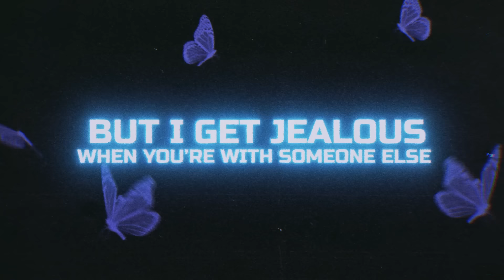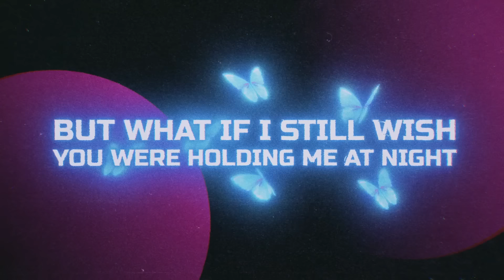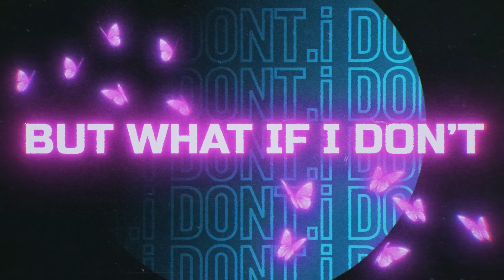Sunnery James & Ryan Marciano feat. Hannah Ellis - What If (Official Lyric Video)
Sunnery James & Ryan Marciano’s debut album ‘Fundamentals’ is OUT NOW, listen

A wonderfully vibrant record bearing a powerful message, Sunnery James & Ryan Marciano’s ‘What If’ is tailored to those standing on a crossroads in love. Laced with catchy melodies, crystalline vocals from Hannah Ellis and lyrics that reflect on the many doubts and uncertainties that can riddle the mind, this track is sure to build on the success of Sunnery James & Ryan Marciano’s recent single with RANI called ‘Life After You’.